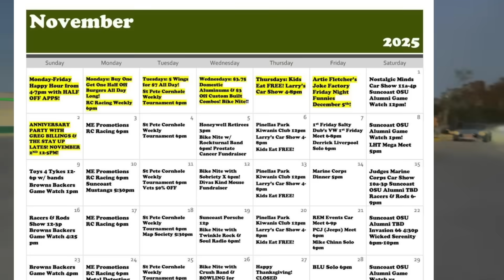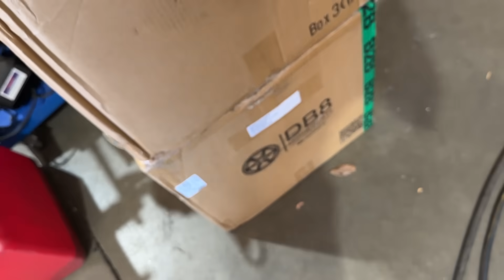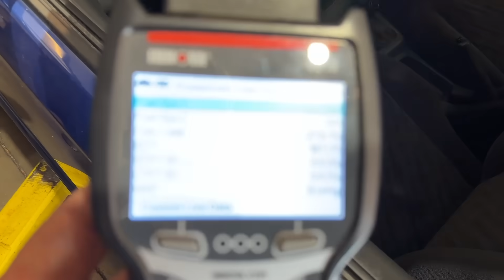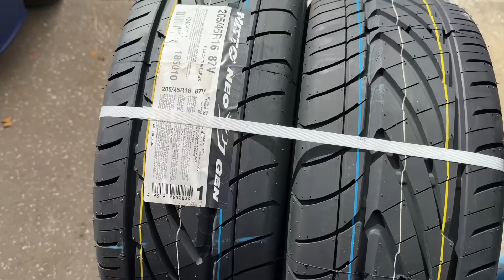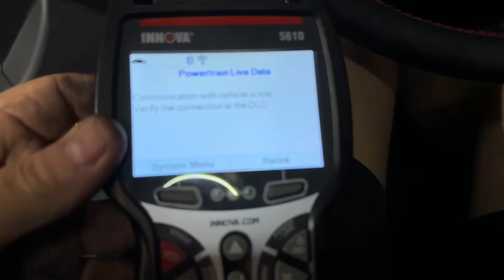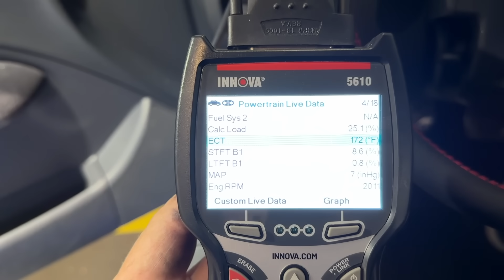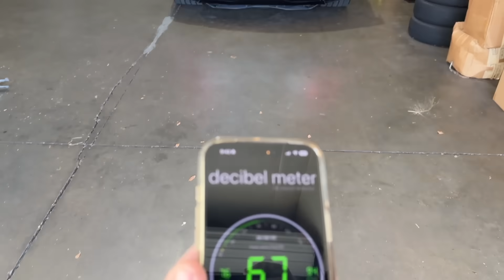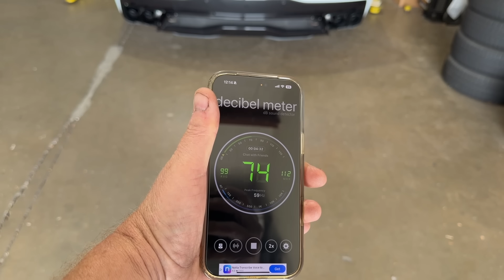Keeping your B16 Alive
Sometimes its just maintenance.

The Timing belt is one of the most important things you shouldn't over look.
 Most Honda engine are interference engines, meaning, the timing belt snaps,
the pistons contact the valves. = Expensive.

Usually it's good practice to change the belt and pump together, and in this case, we changed the tensioner too.
 With everything up to date, this B16 should runs for many years to come. The B engine
is a terrific engine and very durable. But frequent oil changes and general fluid changes
are still a must.